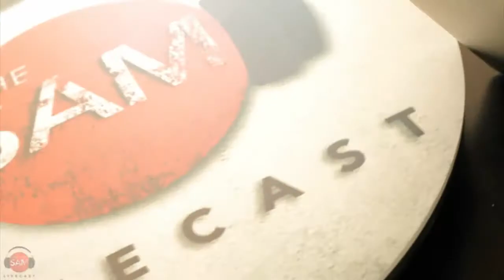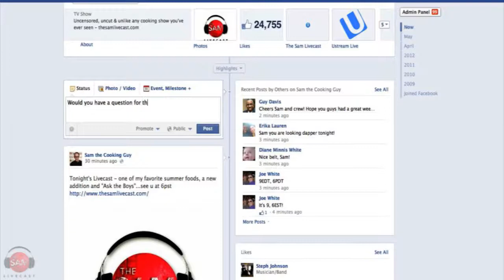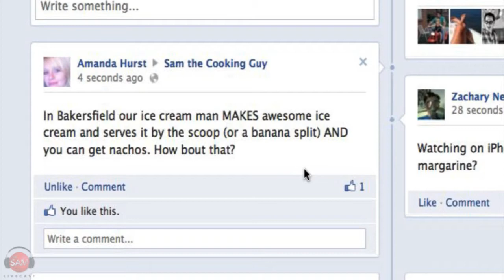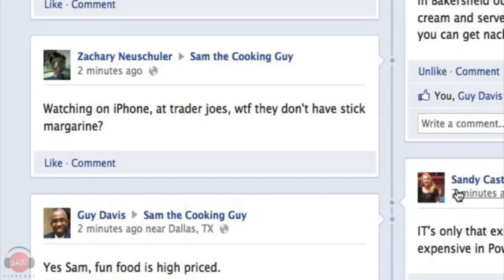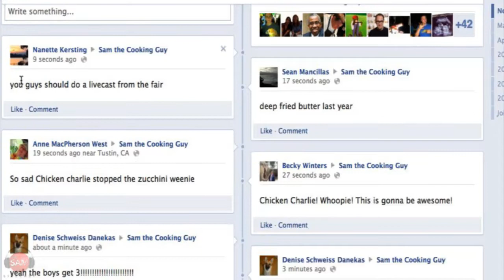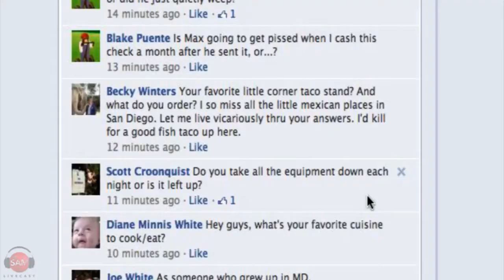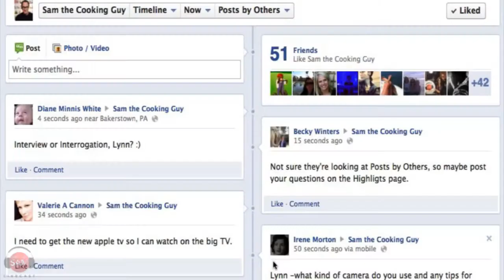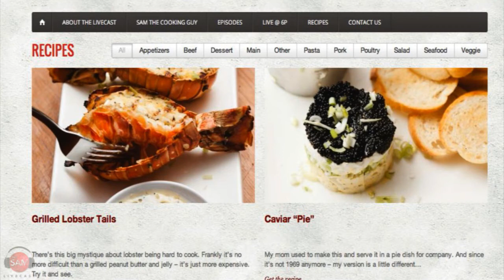Gazpacho, Shrimp, and "Ask the Boys" | SAM THE COOKING GUY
Nothing says 'Summer' better than a refreshing and fragrant gazpacho. We use yellow peppers in this one and when it all comes together in the processor, you get something truly amazing. To add a little contrast, Sam also grills some nicely seasoned giant shrimp to go along. And because our fearless host had to leave a bit early, we answer some questions about the show and Sam himself on Facebook in a new segment called "Ask the Boys" (Lynn and Max in the control room).